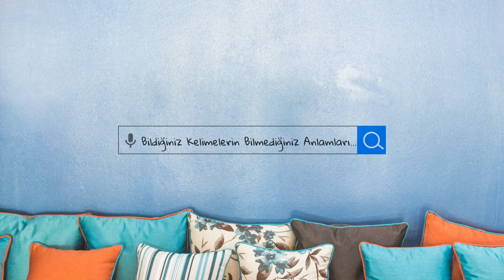Süt Deyip Geçme / milk, to milk, don't milk it! / Bildiğiniz Kelimelerin Bilmediğiniz Anlamları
► Bu seri içerisinde muhtemelen anlamını bildiğiniz bir kelimenin muhtemelen bilmediğiniz bir anlamını göstereceğim.

► MILK: Süt

► ‘’ I LIKE COLD MILK. SO I LIKE DRINKING COLK MILK IN THE EVENING.’’
‘’like’’ fiilinin ardından gelen bir fiil ‘’-ing’’ eki alarak isimleştirilebilir.

► ‘’MY SISTER LIKES COLD MILK TOO. SO SHE LIKES TO DRINK COLD MILK IN THE EVENING.’’

► ‘’My sister’’ üçüncü tekil şahıs yani ‘’SHE’’ olduğundan ardından gelen fiilin ‘’-s’’ geniş zaman ekini almasını sağlar.

► Ayrıca, ‘’like’’ fiilinin ardından gelen bir fiil ‘’-ing’’ eki ile de isimleşebilir.

► TO MILK: Süt sağmak

► ‘’SO MY MOTHER MILKS THE COW FOR US EVERY MORNING’’

► ‘’My mother’’ üçüncü tekil şahıs yani ‘’SHE’’ olduğundan ardından gelen fiilin ‘’-s’’ geniş zaman ekini almasını sağlar.

► DON’T MILK IT! : Abartma!

► ‘’YOU HAVE GOT A LITTLE WOUND ON YOUR HAND,SISSY. DON’T MILK IT!’’
► ‘’ELİNDE KÜÇÜK BİR YARA VAR SENİ SÜT ÇOCUĞU. ONU ABARTMA!’’

💕 Umarım bilgiler hoşunuza gitmiştir. Bir başka videoda görüşmek üzere :)

rahat ve daha kolay ulaşmamızı sağlayacaktır.

► İngilizce kelimeleri öğrenirken karşılaştığımız en büyük problem, bir kelimenin birden fazla farklı anlamlarının olmasıdır.

► Youtube'daki bu yeni serile ile çok daha kolay akılda kalıcı olması açısından, anlamını zaten bildiniz bir kelimeyi kullanarak, aynı kelimenin belki de hiç bilmediğiniz bir anlamını en etkili şekilde öğretmeyi hedefliyorum. İçeriğin en faydalı yanı ise bu kelimelerin cümleler içinde kullanılacak olması.

► Bildiğiniz kelimelerin bilmediğiniz anlamları başlıyor.

► Cambridge Üniversitesi çıkışlı bir öğretmenle büyüdüm. Atatürk üniversitesinden mezun ,15 kitabın çevirisini ve binlerce çeviri yapmış, bir İngiliz Dili Edebiyatı Öğretmeninden eğitimler aldım.

► Bugün..Dünya klasmanındaki ( Harvard, Oxford, Cambridge gibi) okullara öğrenciler yetiştiriyorum.

► İngilizce ve İngilizce kelimeler üzerine araştırmalar yapıyorum, eğlenceli bir öğrenim olması
açısından bunları öğrencilerimle paylaşıyorum.

► Çok uzun zamandır ilgimi çeken bir şeyin ilginizi çekeceğine inandım ve bildiklerimi, biraz da eğlence katarak, herkese sunmaya başladım.

💕Kıymetli zamanınızı kıymetli bilgilerle doldurmak için kanalıma hoş geldiniz..Ben Alper Mutlu.